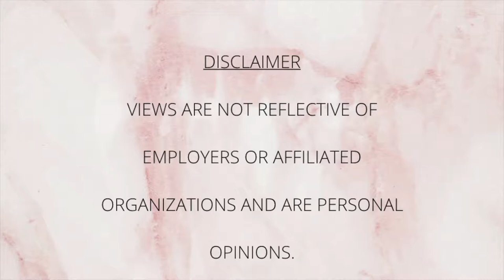STORIES FROM THE BOX | NO. 2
Continuing with the same series as Monday, this time with a more trauma related case out in the field! Hope you guys find this interesting and informative, I highlighted a little path behind a skill we do in the field.